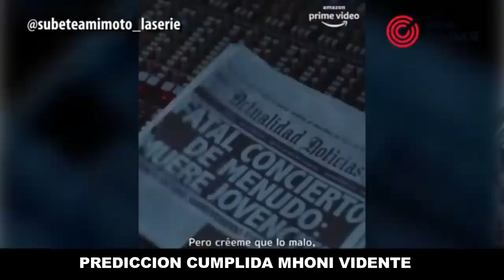Prediccion Cumplida Mhonividente FALLECE RAYREYES EXINTEGRANTE DEL GRUPO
Se cumple desgraciadamente la prediccion de Mhonividente sobre el grupo Menudo pues dijo que a raiz de la salida de la serie del grupo veia la muerte de uno de los integrantes de dicha agrupacion el dia de ayer su hermano de Ray Reyes por medio de sus redes sociales anuncio la muerte de su hermano QUE EN PAZ DESCANSE.